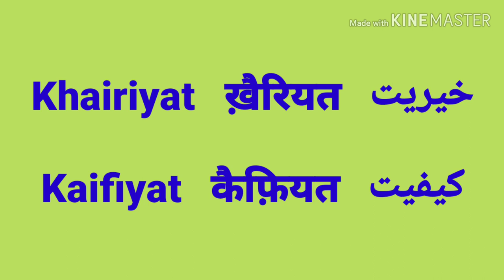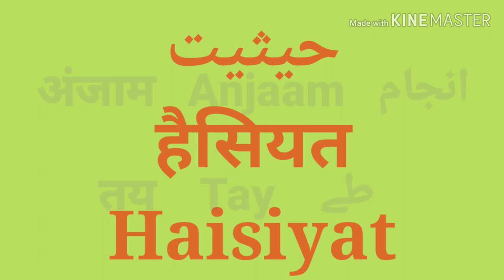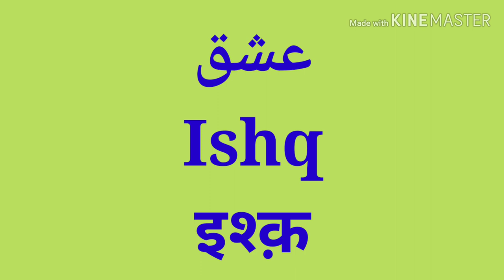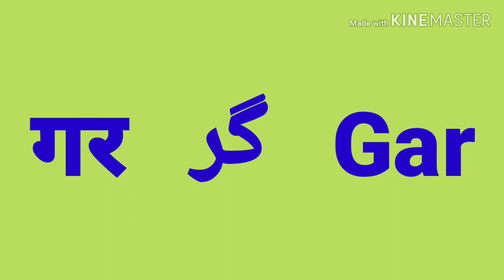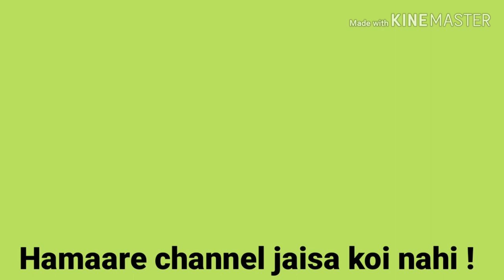khairiyat SONG Lyrics Meanings Pronunciation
Presenting actual lyrics of KHAIRIYAT song of the movie CHHICHHORE with meanings and perfect pronunciation.